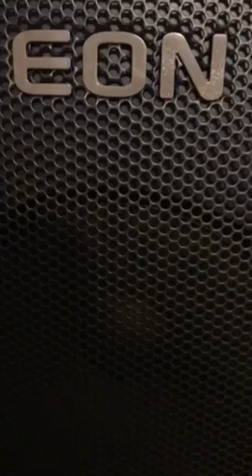1974 Black Muslim Takeover of WAPX RADIO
Recorded originally by Jim McDade. From AL.COM:

40 years ago, group of karate-kicking Black Muslims take over radio station, cause shootout that changes Montgomery history
Posted Oct 10, 2014

Erin Edgemon

MONTGOMERY, Alabama -- Forty years ago, a small group of Black Muslims embarked on a crime spree in the city of Montgomery that made headlines for months and still resonates in the capital city's memory.

The spree culminated on Oct.  12, 1974 with the shooting death of retired Montgomery Police Officer M.E. Furr and the takeover of R&B radio station WAPX on Dexter Avenue, according to Montgomery Advertiser reports and witness accounts.

Three men held the radio disc jockey and secretary hostage for more than two hours that Saturday morning and engaged in a gun battle that eventually involved 200 local, state and federal law enforcement officers.

The three men spread their message over the radio waves for about 45 minutes until the transmitter was turned off. They called for Montgomery's black community to join them in a "revolution," the Advertiser reported.

Back then, Montgomery police had no heavy weaponry or bullet-resistant vests, and the department was only beginning to form a SWAT team.

Officers hid behind cars and mattresses while trading shots with the hostage-takers. They were even told to bring guns and ammunition from home.

The gunfire continued until the hostages, Al Dixon Jr. and Gloria Gilmer, managed to escape and the three men inside the station surrendered.

The crime events started that day at around 9:15 a.m. when five men were seen karate-kicking parking meters downtown, according to reports. Then, without provocation, they slashed the face of 78-year-old Aldron Parham with a machete.

Assistant Police Chief Roy Houlton witnessed the situation and fired shots on the men. At that same time, Furr, who was working security at H.L. Green downtown, came out of the department store after hearing the commotion. Two of the men grabbed him and fatally shot him in the back, the Advertiser reported.

The five men jumped into a car to race away, but didn't get far. Police Detective Jimmy Lisenby heard Houlton call for backup, spotted the fleeing car and rammed it head on.

Three of the men ran up Lawrence Street, circled around the Alabama Power Co. building on Washington Street and then ran back down to Dexter and into WAPX radio station, the Advertiser reported. The other men disappeared.

Implicated in the crime events that day were Arthur Lewis, Reginald Robinson and Julius Davis. They were also charged in the fatal shooting of a Delchamps store clerk in downtown Montgomery on Oct. 9, 1974.

Charged with related crimes were Charles Williams, Alphonso Davis and Amos Williams.

Lewis is serving a life sentence at Fountain Correctional Facility and is eligible for parole, according to the Alabama Department of Corrections. The rest of the men have served time and been released from prison.

On this 40th anniversary of the crimes that some say profoundly changed Montgomery law enforcement and politics, AL.com reached out to former lawmen, radio DJ's and regular citizens, asking for their accounts and memories of the day.

Here is a sampling of the responses:

Brian Bodine, now of Orange Beach, was a detective with the Montgomery Police Department at the time.

He said he was mowing the lawn when the phone rang. "My wife handed me the corded phone out the door," Bodine said.

The caller -- he doesn't remember who it was - told him to report to Dexter Avenue and bring all the guns and ammunition he had.

Bodine lived in Millbrook then, and without Interstate 65 it took him about 30-40 minutes to get to downtown. Arriving, he saw a perimeter had been set up about a block from Dexter Avenue. He'd brought a shotgun, rifle, two pistols and boxes of bullets and shells.

After arming and resupplying other officers, he moved his way to the front of the radio station, where he was shielded by a pickup truck.

Behind a nearby mattress, he said, were Montgomery Police Chief Ed Wright and Montgomery County Sheriff M.S. Butler.

The sound of a single gunshot on Dexter Avenue, he said, ignited a barrage of gunfire from both the hostage-takers and the officers outside. "The chief was trying to make demands behind the mattress. But when the shots fired out, that is when all bets were off," he said.

After it was all over, Bodine was a part of the investigative team that went into the station. "You couldn't put your hand on the wall that you didn't touch a bullet hole," he said. "It is hard to believe that they would survive."

Investigators learned that the gunmen were protecting themselves by retreating to a back courtyard, where they had their hostages.

Bodine retired from the Alabama Criminal Information Center in 2001.

Montgomery native Jeff Blake was 16 years old at the time and was "a radio freak," he said. Cruising around town in his mother's car, switching through the